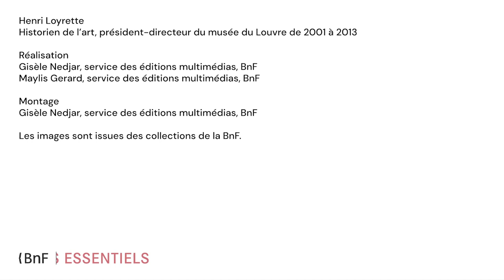Quelles sont les sources d’inspiration de Degas ?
Bien que novateur par bien des aspects, Degas ne s’oppose pas aux traditions artistiques qui l’ont précédé. S’il a très peu fréquenté l’école des beaux-arts, il s’est par contre beaucoup occupé de copier les œuvres des grands maîtres, au Louvre, en Italie et dans les recueils de gravures. Henri Loyrette, ancien président du Louvre et spécialiste de l’œuvre de ce maître de l’impressionnisme, raconte comment Degas a su puiser son inspiration aussi bien dans la renaissance italienne, que chez Ingres, Delacroix ou Rembrandt.